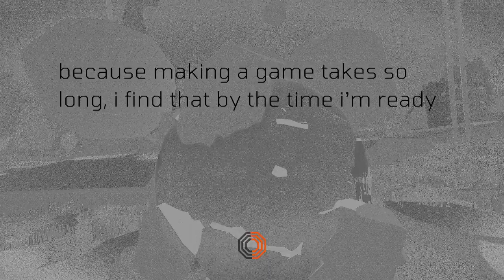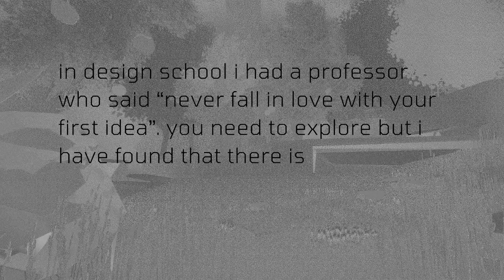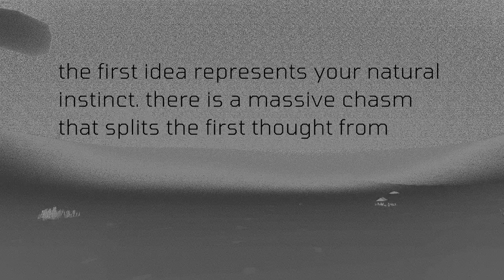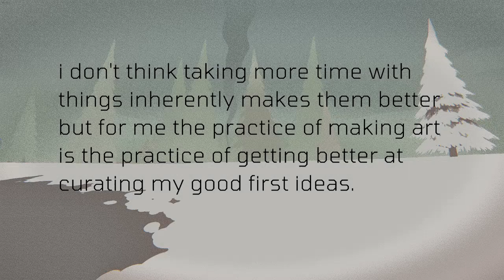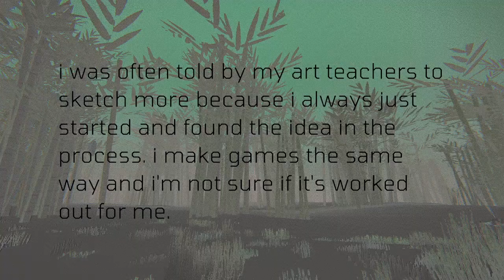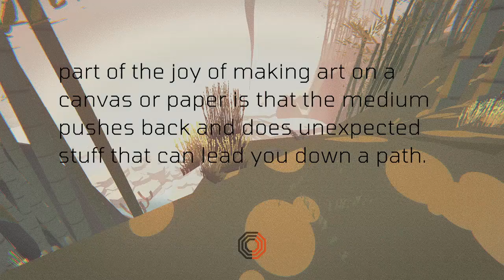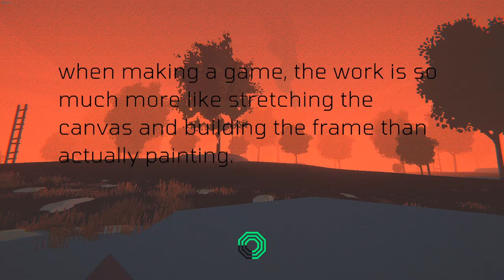Lets' play "Pattern" (no commentary)